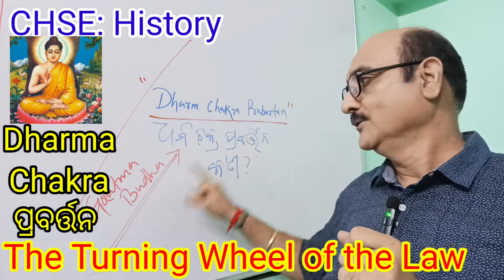||Dharma chakra ପ୍ରବର୍ତ୍ତନ||Budhism||CHSE||History||ଓଡ଼ିଶା ||ରାୟଗଡ଼